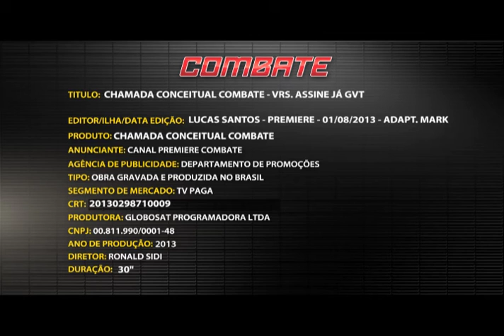Canal Combate | GVT TV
Só o assinante do canal Combate (161) pode assistir, ao vivo, a todas as lutas do UFC e ao melhor do MMA nacional. Está esperando o que pra assinar? Ligue 106 25 e tenha o seu canal de lutas!